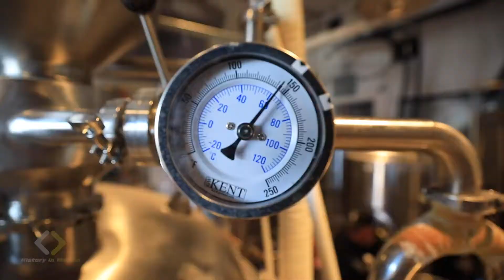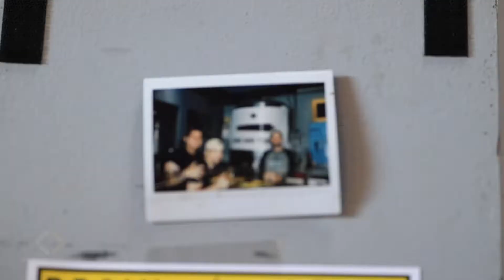BrainDead Brewing | History in Motion